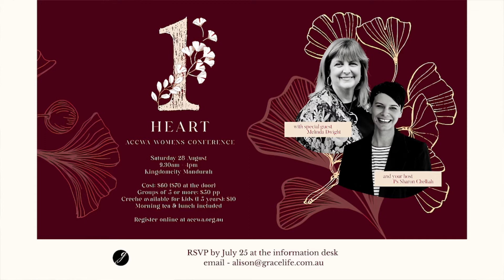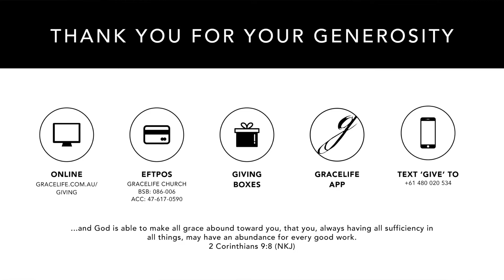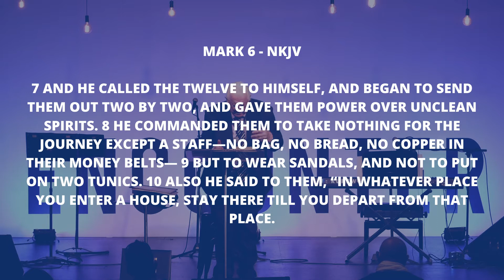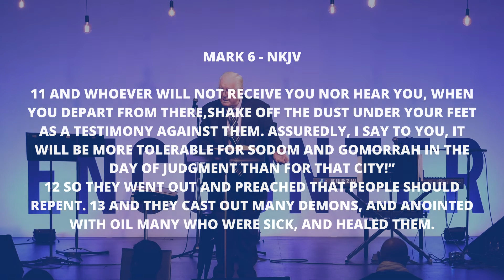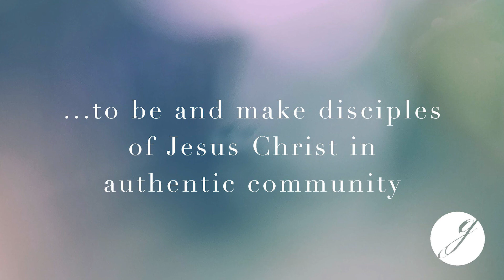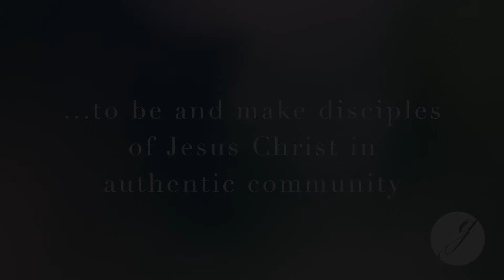Believing God For Miracles Again | Bob S. | July 11, 2021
Welcome to GraceLife Church’s online service. We hope you are blessed by the message today. This message was recorded at GraceLife Church's Malaga campus in Perth, Western Australia on the 11th of July 2021. Message shared by Bob Stevenson.